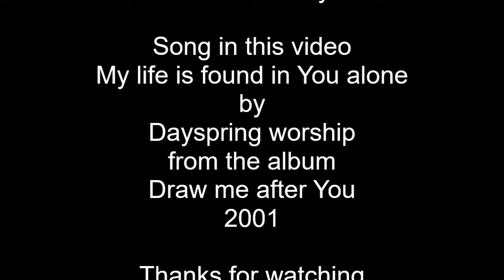Why did God create Lucifer ?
God is all knowing. So why did He create Lucifer if He knew what was going to happen ? The answer may surprise you.